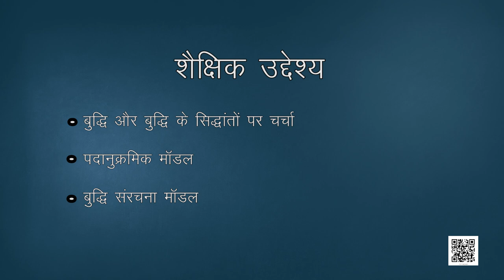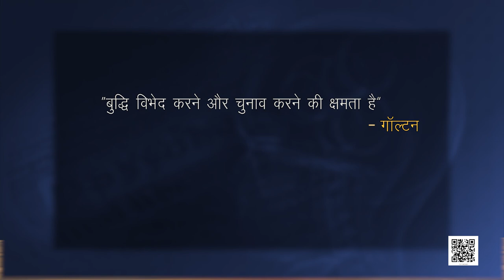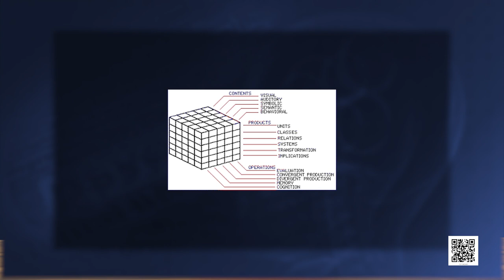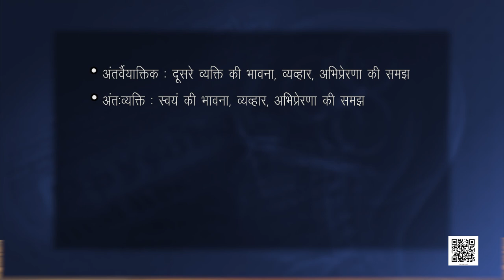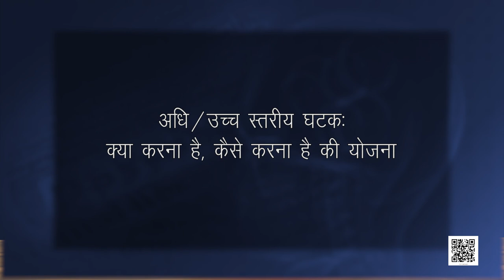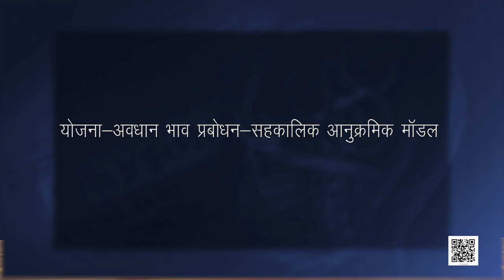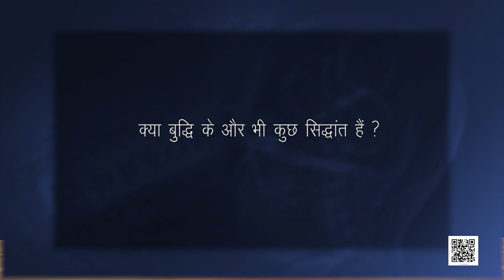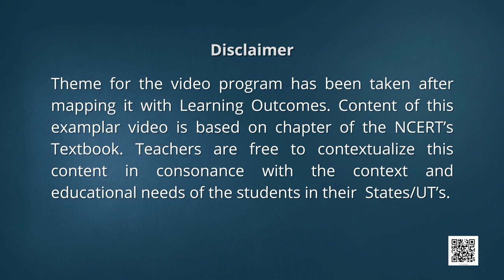पाठ 1: मनोवैज्ञानिक गुणों में विभिन्नताएँ - भाग 1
मनोविज्ञान (Manovigyan) (Class 12)